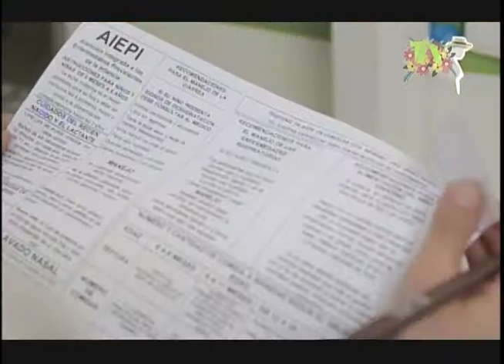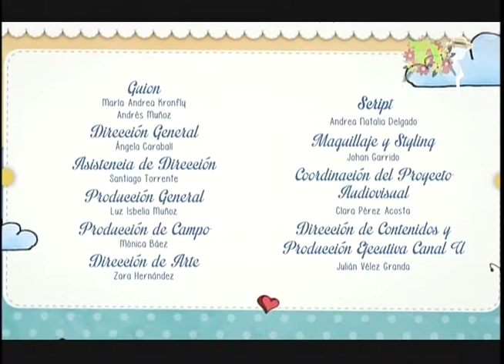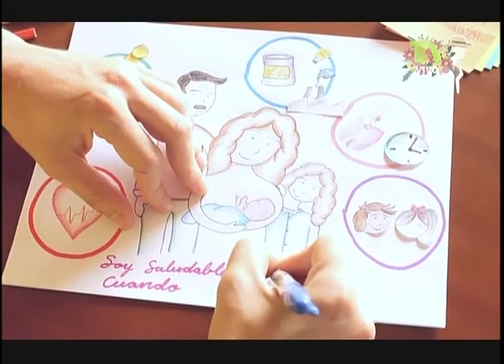Saludando - Lactancia materna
En este capítulo de SaludandoTV hablamos de mitos alrededor de la lactancia materna con Esperanza Montoya de Madres FAMI y Juan Manuel Marroquín del Grupo de Estudio Lactamos de la Escuela de Nutrición y Dietética de la Universidad de Antioquia. Además, aprendimos la técnica de la lactancia con Ángela Vera, una mamá que nos enseñó más de este acto de amor y conocimos la plataforma
A Tu Lado de la Facultad de Medicina de la Universidad de Antioquia.